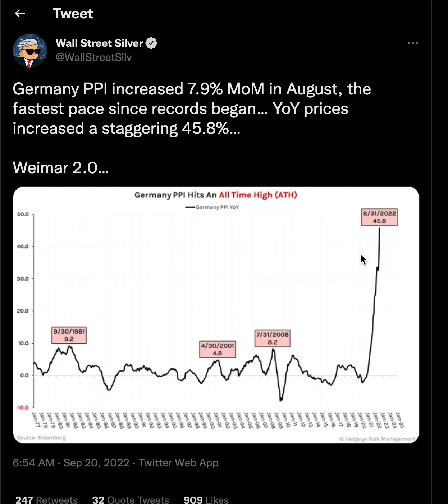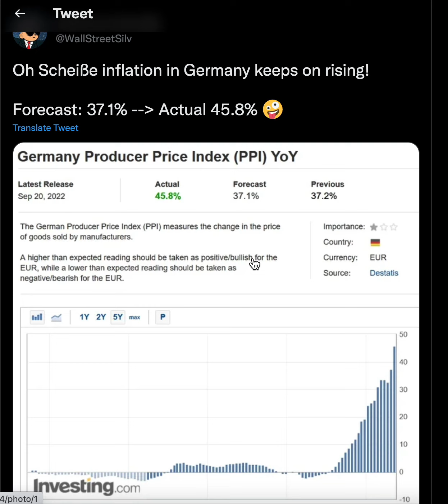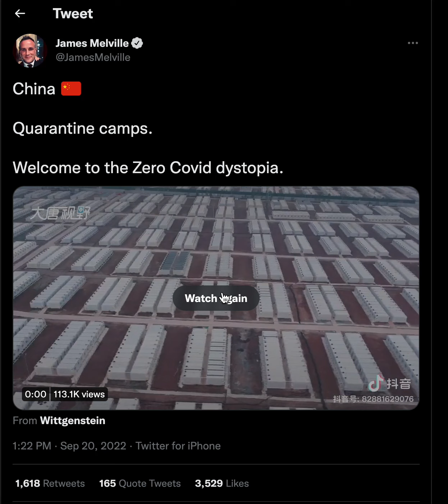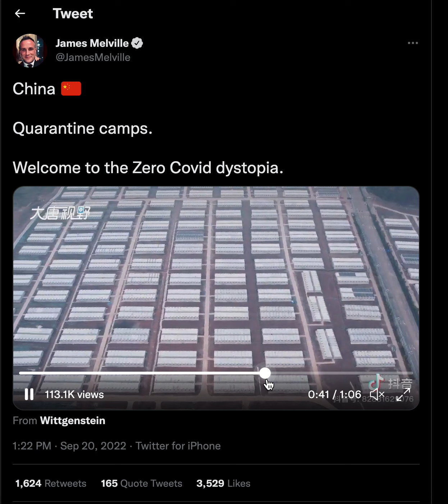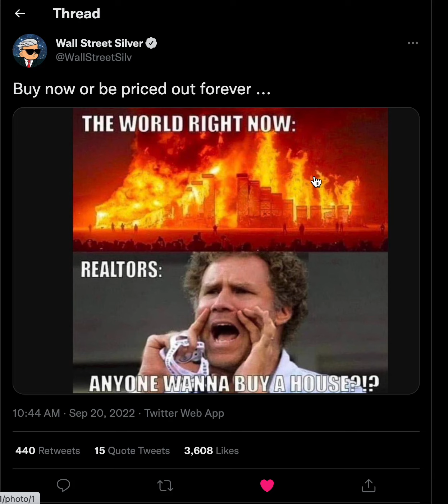Germany's PPI came in at 45.8%!!!!!